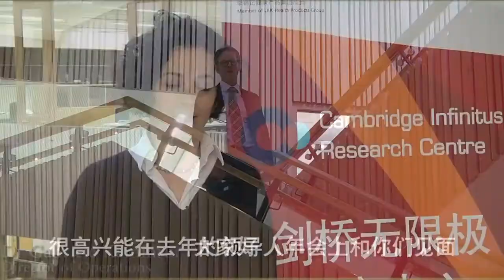Cambridge Infinitus Research Centre New Discoveries 剑桥无限极研究中心最新研究发现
Cambridge Infinitus Research Centre New Discoveries

剑桥无限极研究中心最新研究发现